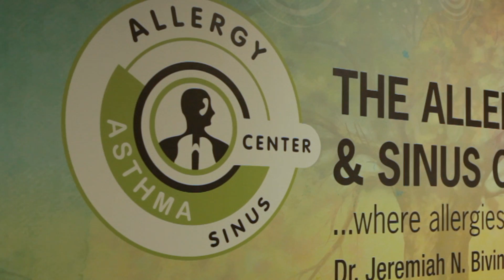AASC Macon TV spot: "Practice" (revised)